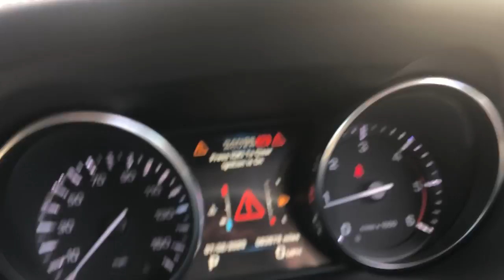Range Rover Evoque